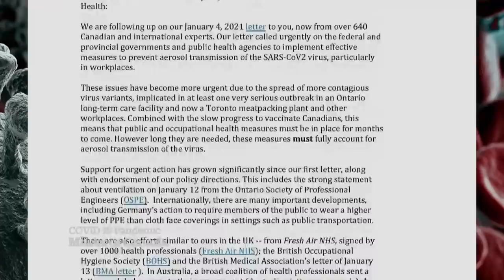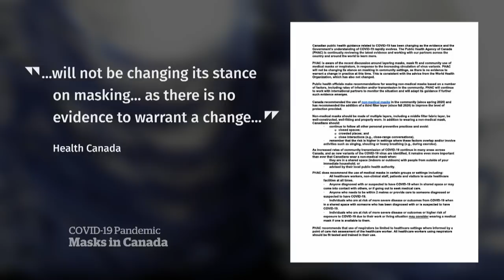Should Canadians be wearing N95-style masks?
With more contagious COVID-19 variants on the rise, some experts believe the general public in Canada should be wearing N95-style masks, especially now that supply issues are less of a concern.